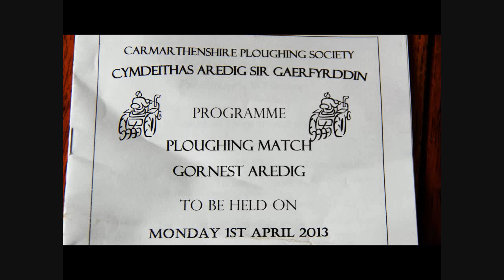Ploughing Images - at the Plough Match.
No video this time (but later today . ) though these images need an airing having been in a fusty old folder for three years!